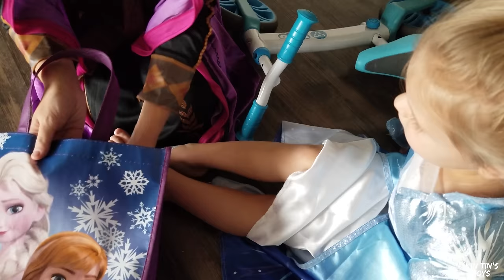The Boo Boo Story From Elsa and Anna! Frozen 2 Pretend Play Adventure with Kin Tin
Even Kin Tin needs to help her mom when she gets a boo boo!

*Thank you Becko for sending us the Travel Construction Tool Set for Free!

Hey Kin Tin Krew! Kin Tin (Elsa) and Mom (Anna) are having fun together pretending they are Frozen 2 characters together! They then start pretending they get a boo boo and need a band-aid! Kin Tin is jumping on the couch and pretends that her ankle gets an ouchie. Oh No, she needs a band-aid! Mom comes to the rescue and helps get her a band-aid and gives her a hug to make her feel better! Later kin has an accident on her bike. She yells for help from her Mom (Anna) to come quick! Mom gives her a band-aid and a big hug! All better! Mom was helping Kin Tin build a giant cup tower and pretends to slip on a banana peel. Oh no! Now mom needs help from Kin Tin! Kin Tin gives mom a bandaid and a big hug to help hear boo boo feel all better! It's always important to be there for others, especially the ones you love, in times of need!

Kin Tin's Latest Video - Elsa Learns Not To Judge! Spiders Want To Be Her Friend! Kin Tin Frozen 2 Pretend Play Adventure